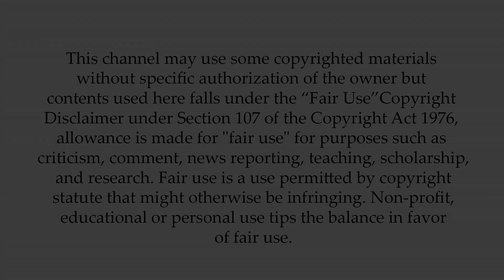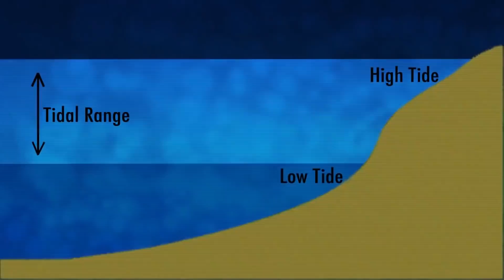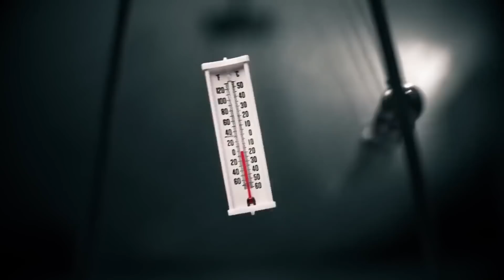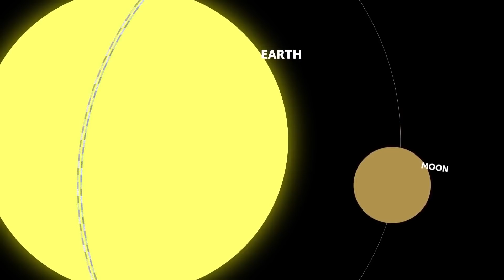চাঁদ না থাকলে কি হত পৃথিবীর ? | What Would Happen to Earth Without The Moon! IT EXPERT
What Would Happen to Earth Without The Moon! IT EXPERT

Sci Show Space takes to you a world where the night is always dark, the tides are paltry -- and the days are only 6+6=12 hours long. See how different Earth would be if there were no moon!